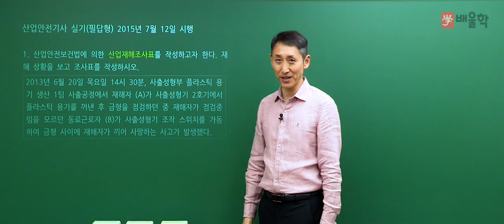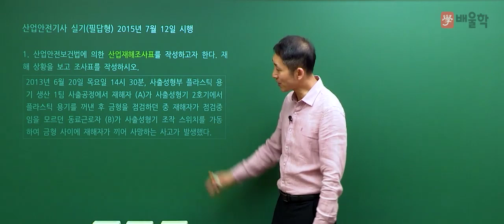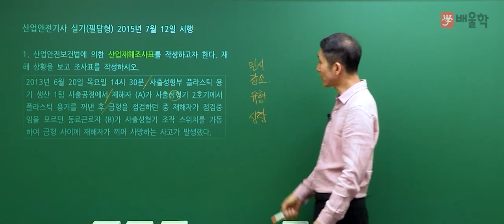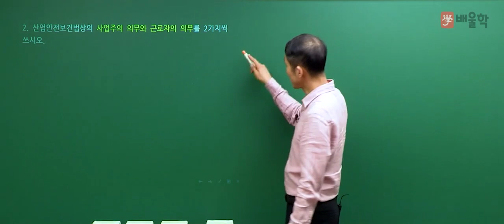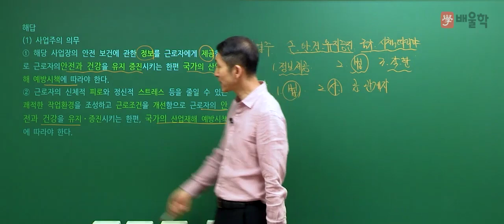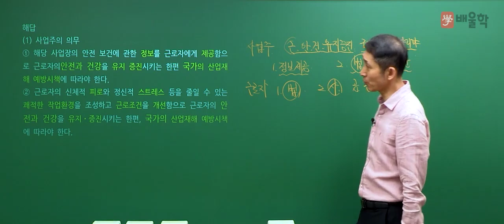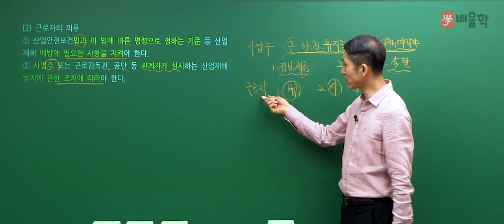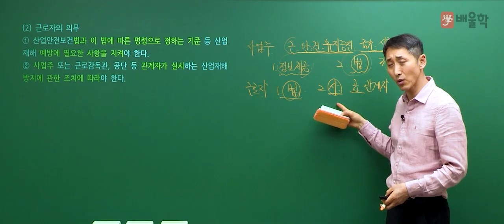[산업안전기사 실기] 2015년 2회 실기 기출 풀이 1 - 김용원 교수님